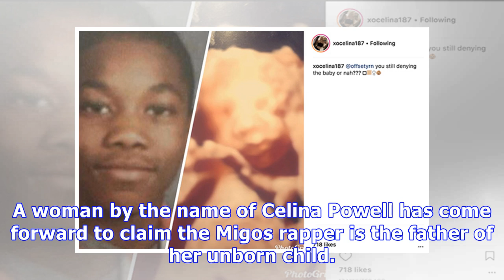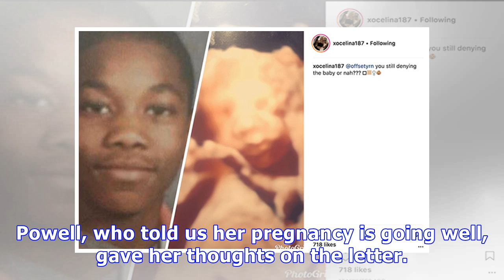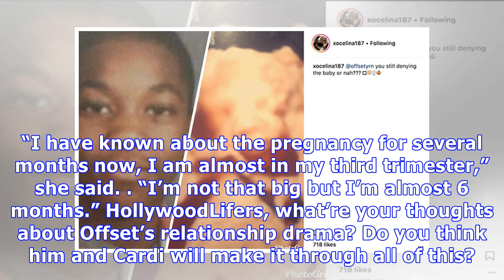Celina Powell Trolls Offset: Shares Ultrasound Grab In Comparison To His Childhood Photo